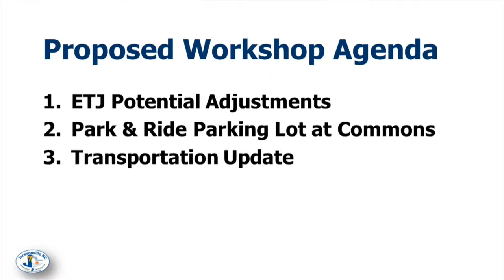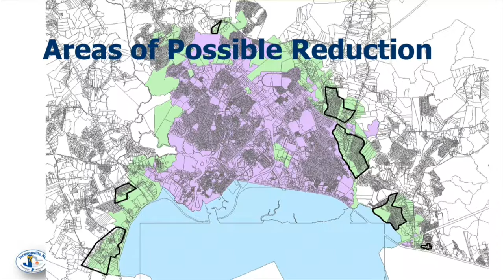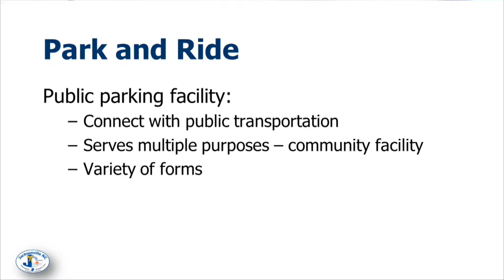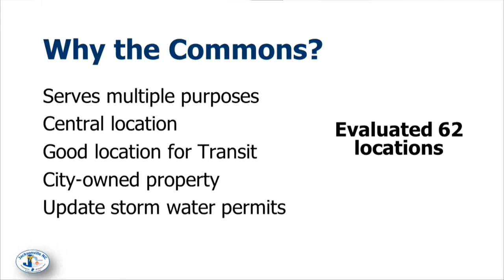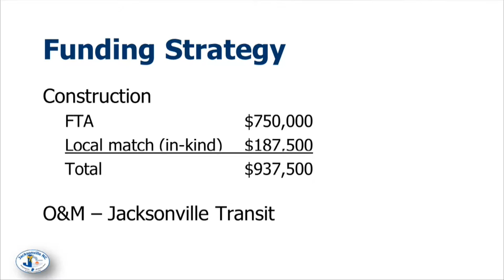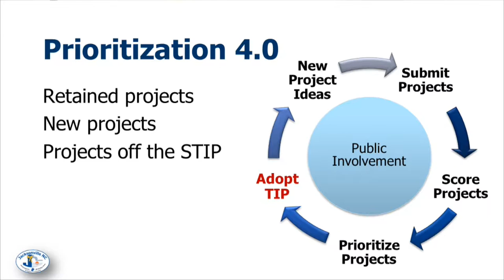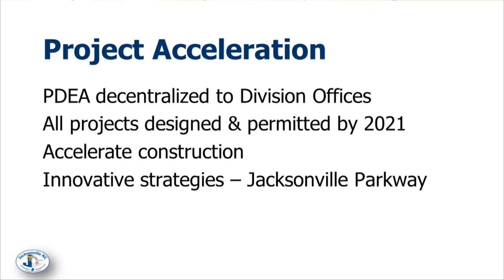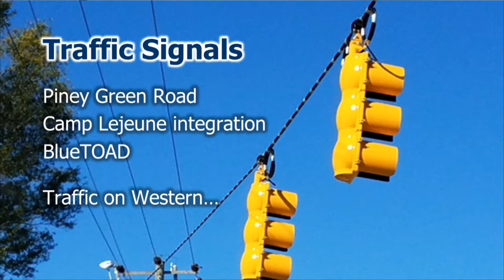City Council Workshop - February 21